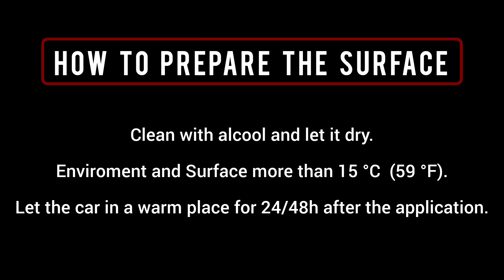VW POLO MK6.5 (RESTYLING) - FRONT SMOOTH EMBLEM OVERLAY